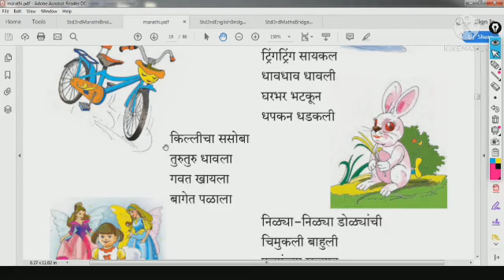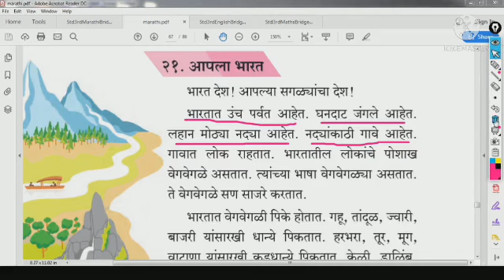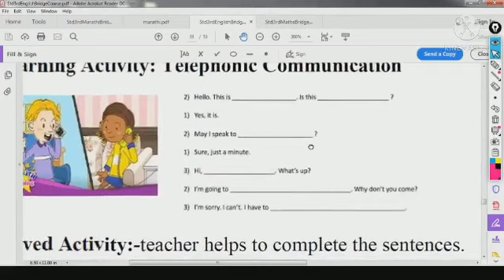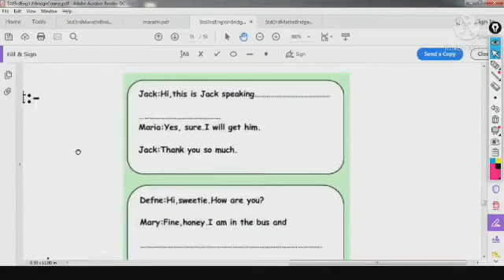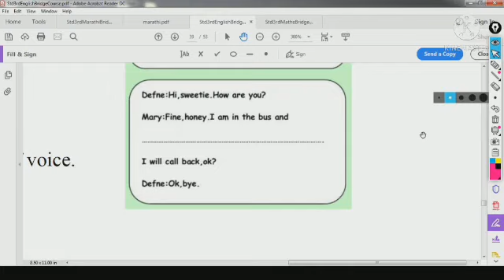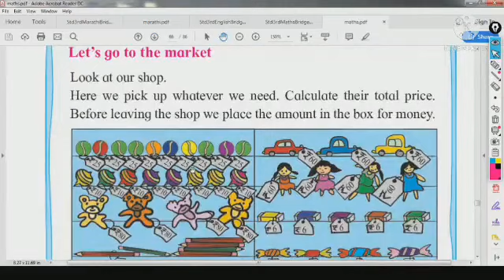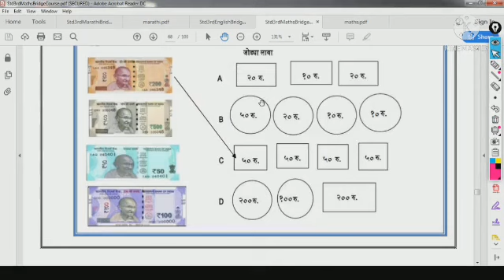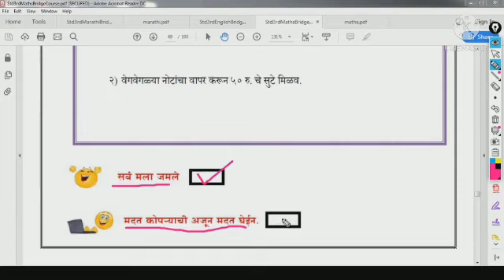सेतू अभ्यास दिवस - ( Bridge course ) वर्ग - 3 / Day - 31 / Sub - Marathi , English and Math